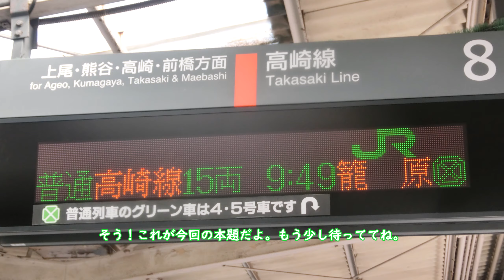番外編 のりまきと少女の関東遠征 後編